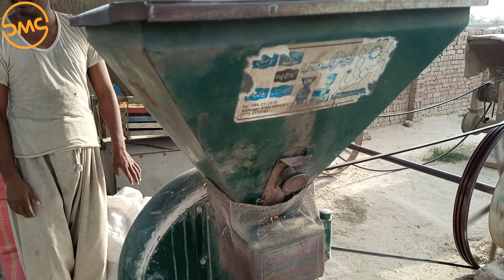Massey 240 Tractor|Amazing System Mini Flour Mill Machine working With 45 Inch Atta Chaki On Tractor